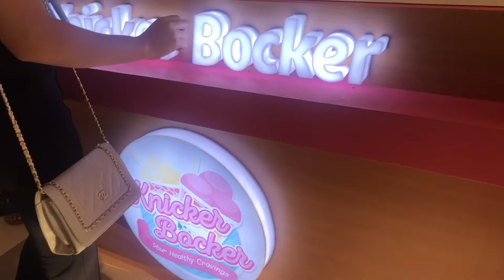My Youngest Daughter’s First Dose Vaccine || SM MALL OF BUTUAN || ice cream from knickers Bockers